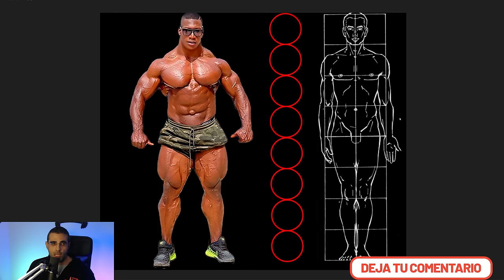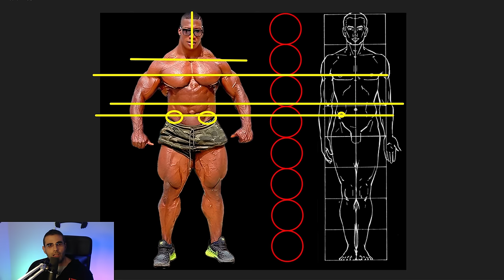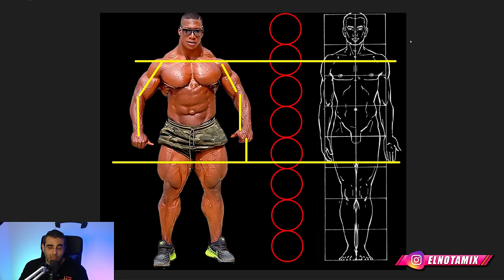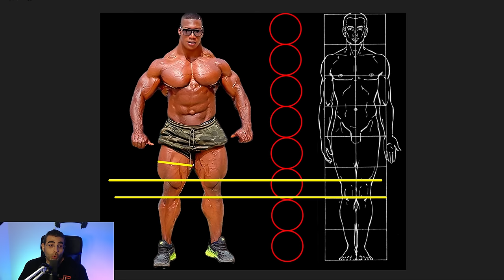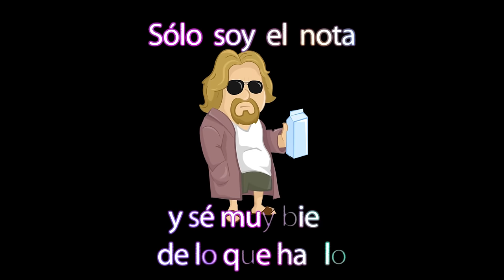Neckzilla Rubiel Mosquera Analisis de su físico, estructura, músculos y poses.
Un vídeo análisis del culturista del momento Neckzilla "Rubiel Mosquera"
analizando su físico,  ¿por qué es tan Freak?